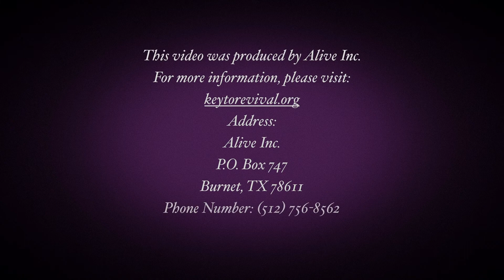Hell Part 3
What is hell, defined according to the Bible? Does God delight in watching His creation suffer in eternal torment? What is the other darkness? These questions and more, are discussed in this teaching series on hell. Join us in these videos to look through the biblical passages on this topic and examine in great biblical details what hell truly is… a religious myth designed to control the masses or a Biblical truth?